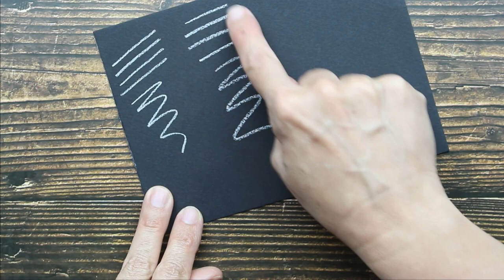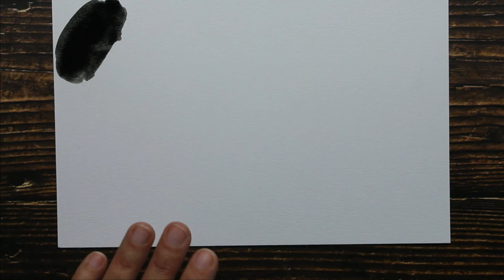Stabilo All colored pencil and JASS by Caran D'ache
Stabilo All

JASS by Caran D'ache